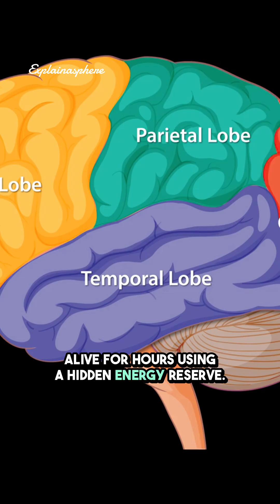Your Brain Has a Hidden Backup Battery… Scientists Just Found It!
Your brain has a secret “backup battery” that activates even after shutdown — and scientists at Yale just uncovered it. This discovery could rewrite how we understand brain death, consciousness, and survival.